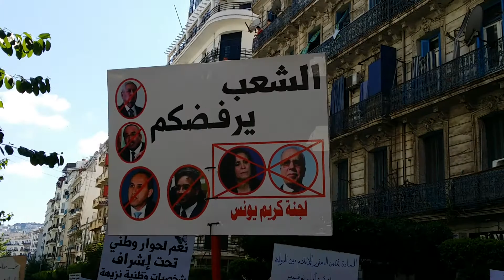أجواء رهيبة صنعها المتظاهرين في شارع حسيبة | حراك الجزائر 27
شكون سبابنا تدوي في شارع حسيبة بن بوعلي بوسط الجزائر العاصمة من تنشيط مجموعة الحراش..
رابط القناة لمشاهدة المزيد من فيديوهات الحراك
لا تنسى الإشتراك بالقناة والإعجاب بالفيديو ثم مشاركته مع أصدقائك
مسيرات الجزائر السلمية وحراك الجزائر الشعبي الحر على مبادئ اول نومبر
مسيرات_الجمعة#